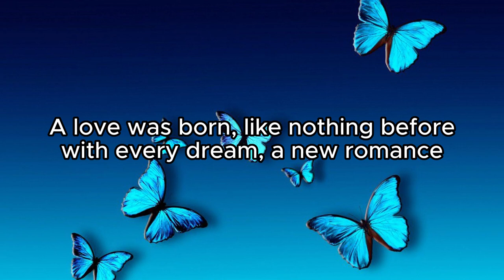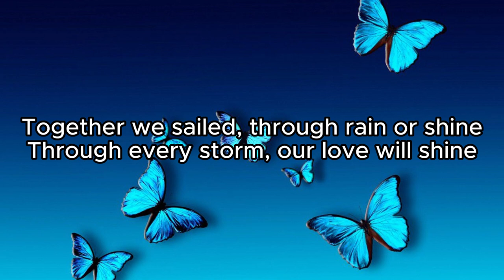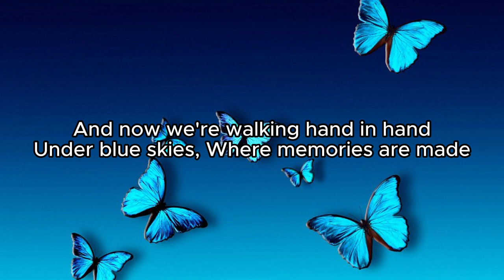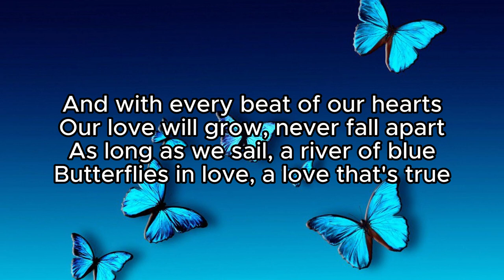Synthesizer V Original - ANRI Lite - Butterflies in Love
Tempo: 110

My original for the contest! @AUDIOLOGIE My entry for Audiologie's AOFEST2023 original song contest!

Lyrics by TheAmazingKaleb
sung by Anri Lite